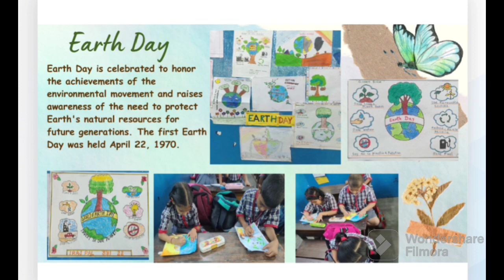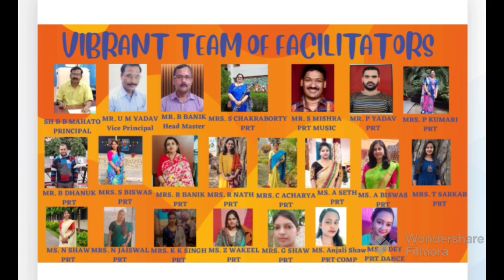K.V.No.1 Ishapore - First Quarter Newsletter Session -2023-24